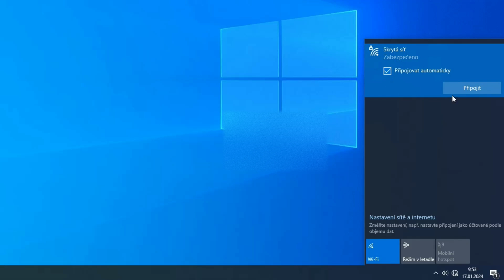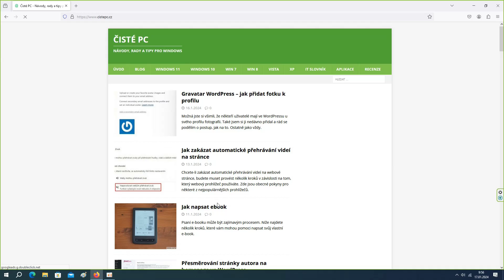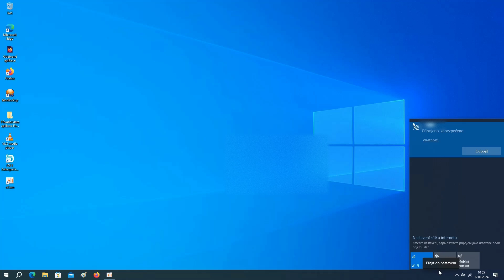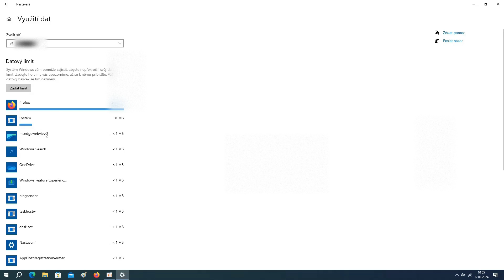Jak připojit pc k wifi bez kabelu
Wifi přijímač pro stolní pc a adaptér bezdrátové sítě pomocí tohoto návodu spolehlivě nainstalujete. Ukážu vám 2 pc wifi adaptéry, instalaci do stolního počítače, připojení ve Windows a také možnosti Wi-fi ve Win 10.

Kapitoly, jak připojit pc k wifi bez kabelu:
0:00 Wifi přijímač do pc do PCI i USB
0:58 Instalace do pc
2:43 Připojení na Wifi ve Windows 10
3:54 Test rychlosti
5:23 Nastavení Wi-fi ve Win 10